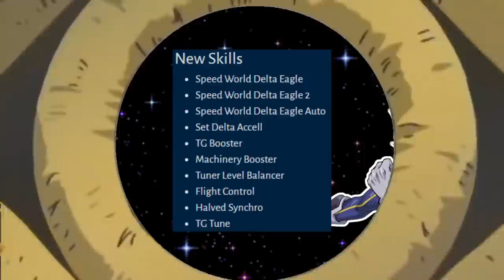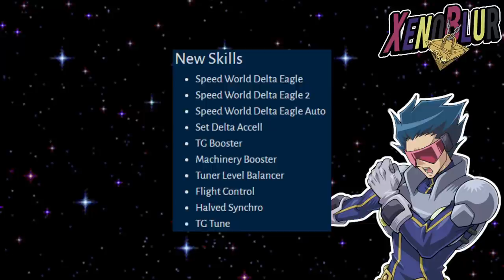Habilidades FILTRADAS de Antinomy y Reporte KC TOP Cartas y Decks Mas Usados | Yu-Gi-Oh! Duel Links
Resultados Oficiales de la copa KC que muestran lo mas usado en la KC junto con filtraciones de las habilidades para Antinomy

0:00 Gracias por ver el video =D
1:15 Cartas mas Usadas
7:27 Filtraciones